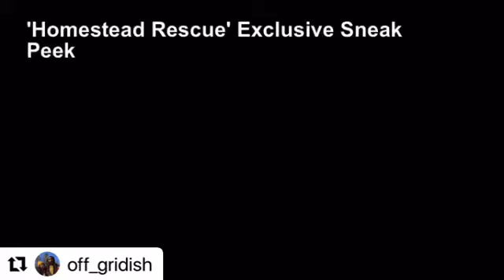Season 10 of Homestead Rescue trailer!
Off grid is a popular term these days. What does it really mean? For us, it means finding and cultivating deeper relationships with our environment. We’re showing you our adventures, mishaps, and successes as we transition from a 9 to 5 city life to van life and in our off grid(ish) tiny home log cabin on our solar and rain powered homestead in progress. We are a family of artists and herbalists learning as we go. Join us!

In this video, we share the trailer for the season 10 of Homestead Rescue. We’re excited to see the results of our episode and send big thanks to the Raney family and Discovery channel crew. Anyone living this life knows the work that goes into it on the daily and we appreciate the help.

Be sure to follow along with our journey as we build our homestead from scratch.